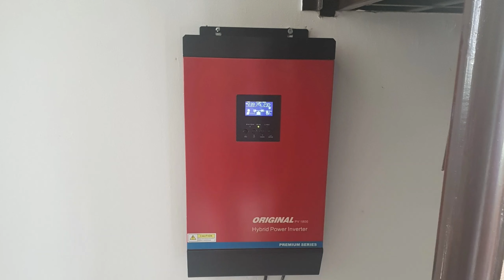VIA VERDE - TRECE THRU PAGIBIG DUPLEX AND TOWNHOUSE